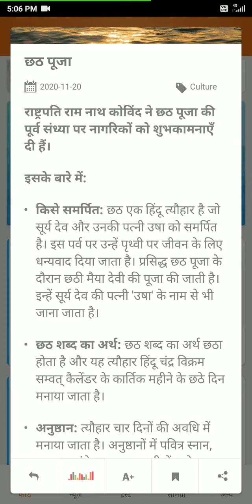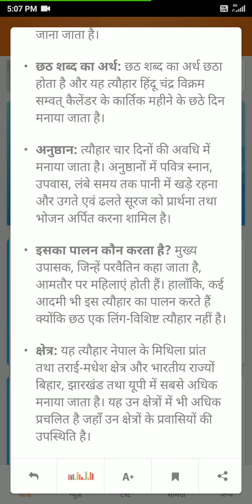Today's current👉 छठ पूजा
current issues👇
culture
इस करंट इश्यू का पीडीएफ डाउनलोड करने के लिए लिंक पर क्लिक करें👇👇👇